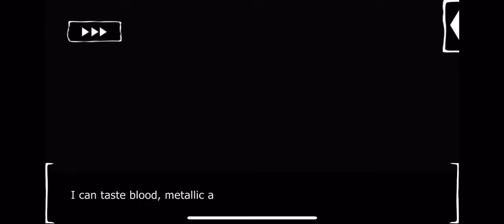Vanessa Season 6 Episode 4